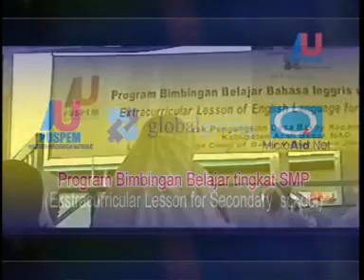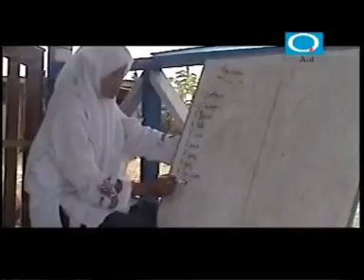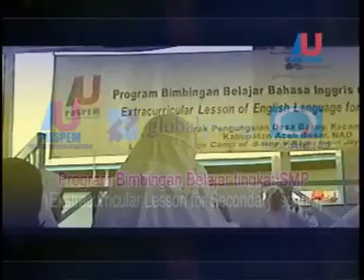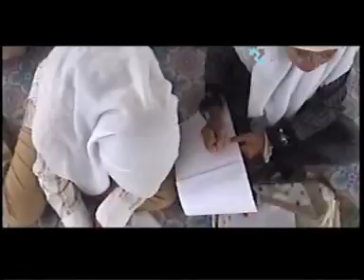education for 11 banda aceh or phan's 3.mp4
Education for 100 Banda Aceh or phan's